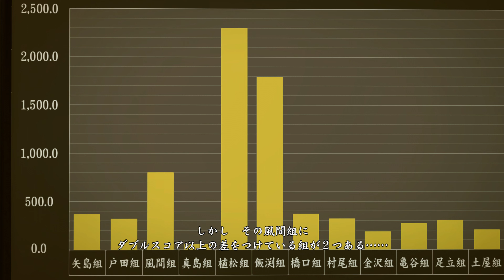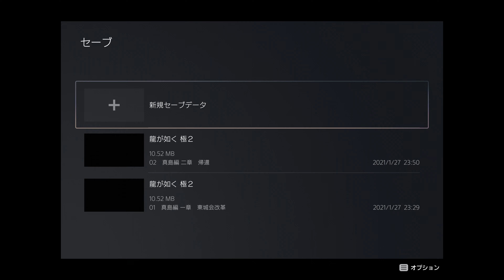(PS5) Yakuza 2 Remake - Kiwami 2 - Walkthrough Majima Story (4K/Japanese)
I play Yakuza 1 Kiwami on PS5.
Release: December 7, 2017
Publisher(s): Sega
Platform(s): PlayStation 4、 Xbox One、 Microsoft Windows、 PlayStation 5
Genre(s): Action-adventure
Mode(s): Single-player, multiplayer